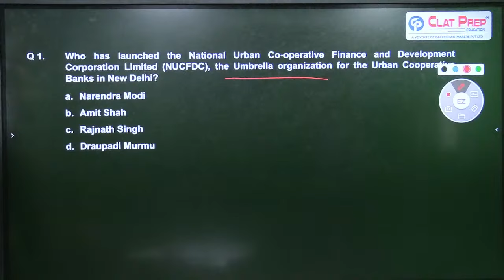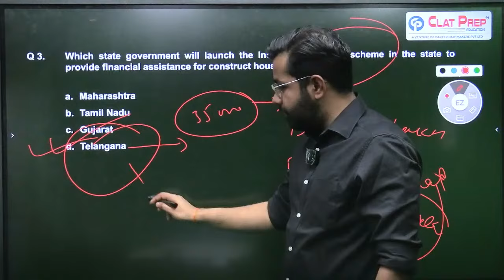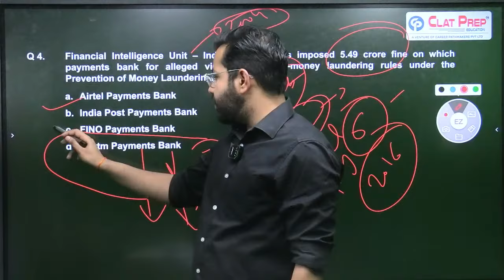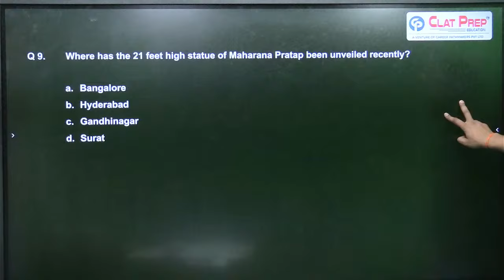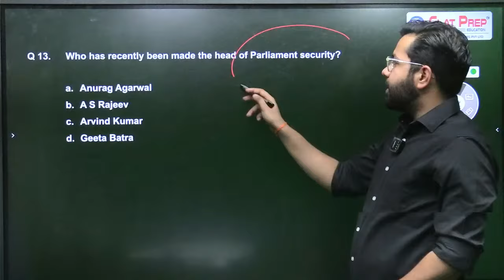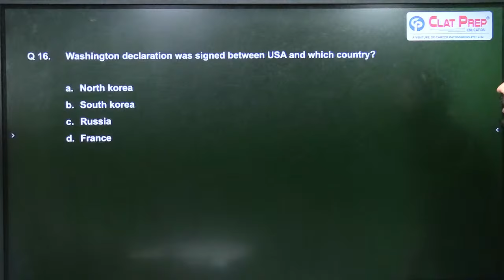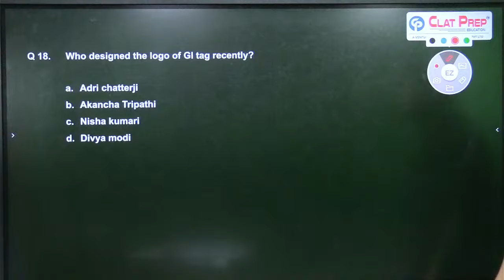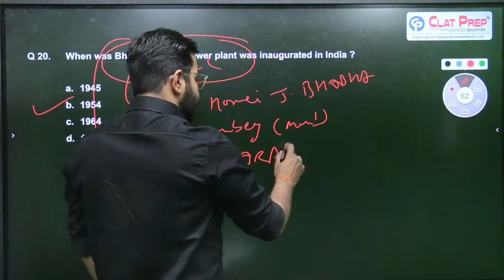General Knowledge Questions & Answers | 05 March 2024 | CLAT 2025 | ClatPrep Education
General Knowledge Questions & Answers For CLAT 2025, AILET, OLETs (other law entrance tests) & competitive exams.

Why ClatPrep?

17 in Top 100 AIR